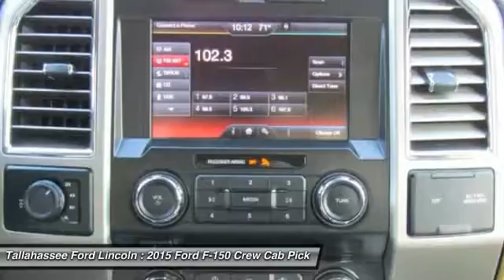2015 Ford F-150 Tallahassee FL 28765Y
2015 Ford F-150 Lariat - $41988

243 N. Magnolia Drive

Ford F-150 capability is legendary in the world of hardworking pickups. But think F-150 capability has been outstanding in the past? The all-new 2015 F-150 is remarkably stronger, yet lighter by 700lbs. The body of the new F-150 is high-strength, military grade, aluminum alloy - delivering best-in-class maximum towing and payload. Greater strength with less weight achieves a 3,300-lb. maximum payload rating that is best-in-class. Even the F-150 powered by the new 2.7L EcoBoost V6 can haul up to 2,250 lbs. when properly equipped. The 3.5L Ti-VCT FFV V6 is engineered to handle demanding everyday jobs and has a 5 percent better power-to-weight ratio than the previous 3.7L V6, towing up to 7,600 lbs. The 3.5L V6 puts out 283 horsepower and 255 lb. ft. of torque. The available 3.5L EcoBoost power ratings are quite impressive in fact, delivering a best-in-class 12,200-lb. maximum tow rating at 365hp and 420 lb. ft. of torque. The durable 5.0L V8 has a better power-to-weight ratio with 385hp and 387 lb. ft. torque and can deliver up to an 11,100lb. tow rating. New Ford innovations will keep you working through all conditions; the BoxLink all-new configurable universal pickup box interface system secures a wide variety of available Ford and aftermarket accessories such as ramps, storage bins, dividers and many others including E-Track. LED Box Lights, stowable loading ramps, and remote tailgate release systems are all available options and ways that the F-150 will make your life a little easier. Get comfortable after a hard day in the comfort of your cab, with the available new 8-inch LCD Productivity Screen provides useful information from fuel economy to towing data right in front of you.